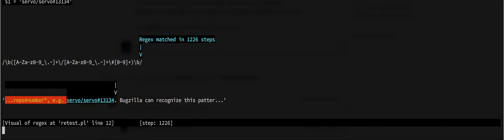regex 1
a fairly slow regex